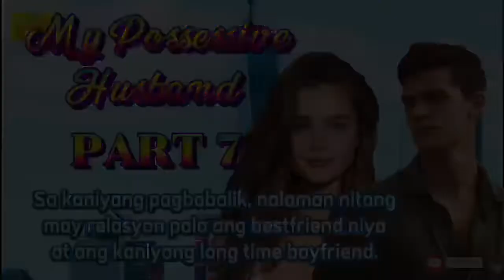Episode 7: My Possessive Husband || Fat Special Stories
Magandang araw, tunghayan natin ang unang kabanata sa mga kwentong pag ibig nina Claire at Edward na pinamagatang, "My Possessive Husband."